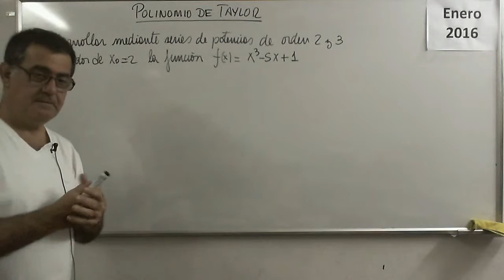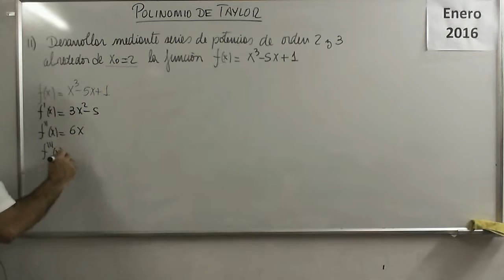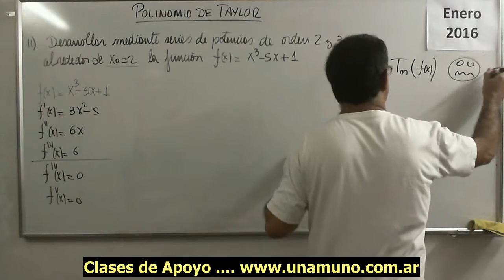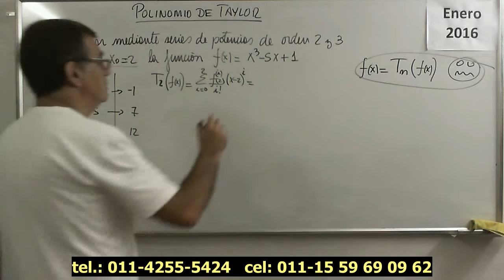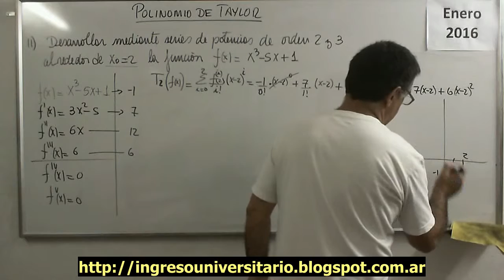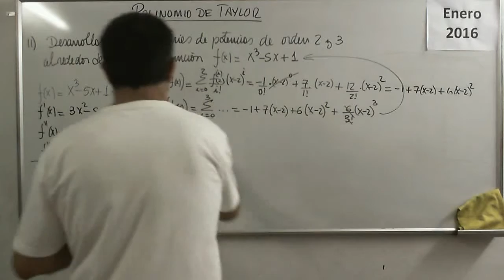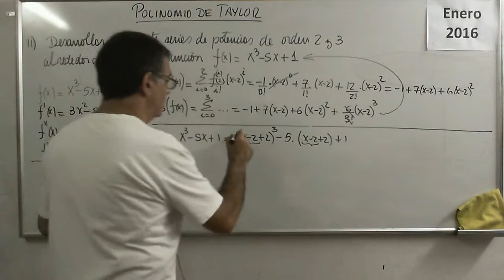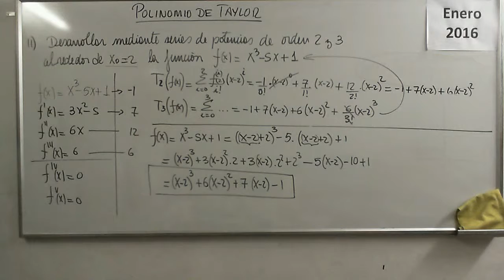Polinomios 59 V Ejercicio 11 Polinomio de Taylor